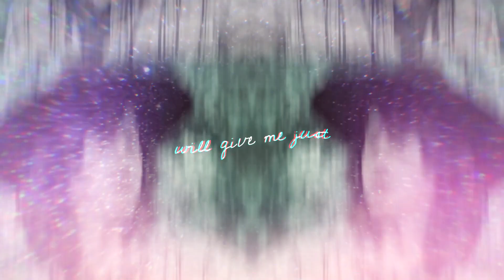anybody order a small side of mep parts?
idk what to call these anymore lmao
anyways here's some mep parts! if you have any questions about any of the meps, let me know! the MOONDUST and ANDY YOU'RE A STAR parts are for my own unfinished meps.